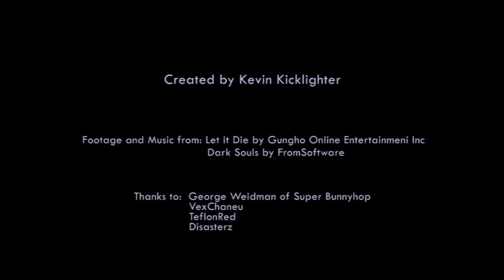Let it Die In response to SuperBunnyHop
Look at what you've made me do George Weidman, this is your fault.